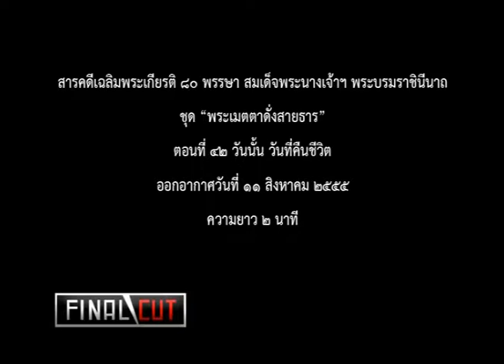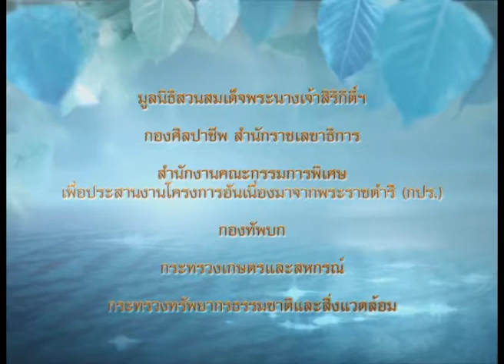EP42 วันนั้น วันที่คืนชีวิต